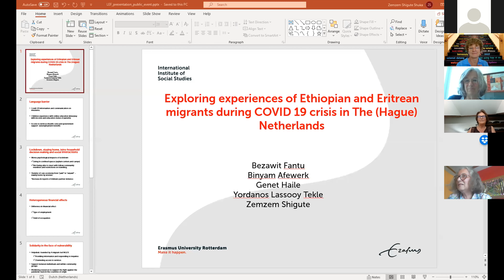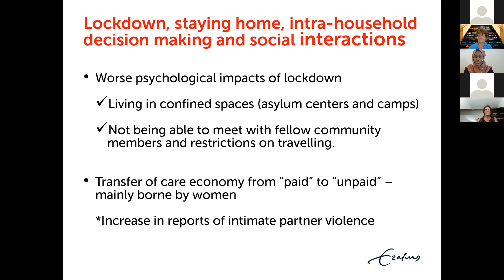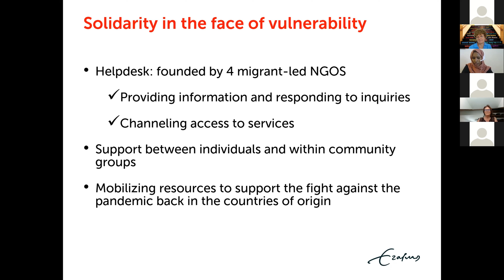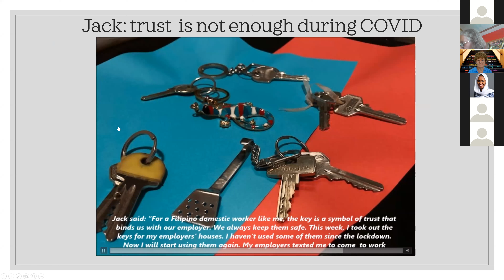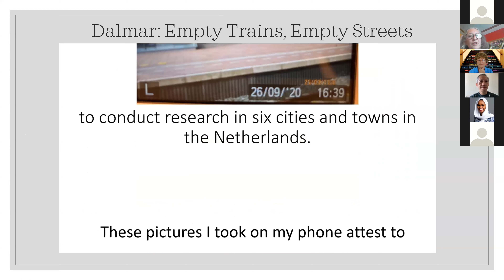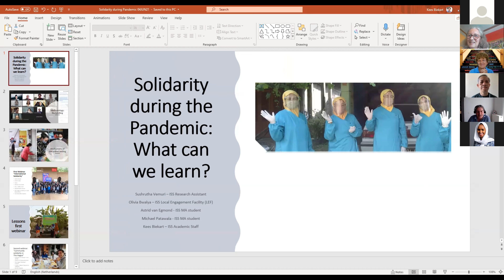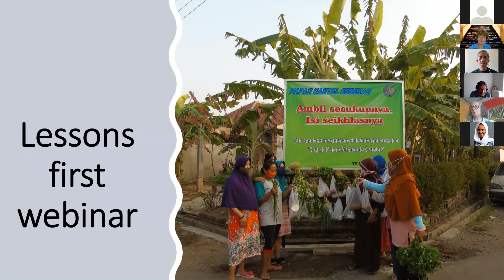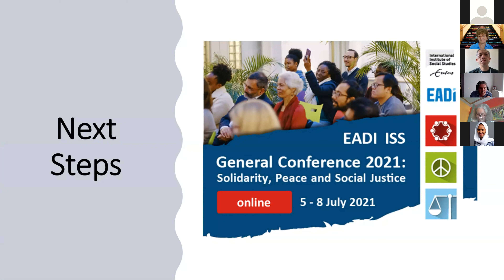The impact of the coronavirus on marginalized communities in The Hague | Webinar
The following webinar was recorded on 4 June 2021. Along with ISS staff and local professionals, we discussed four projects working to understand how overlooked or marginalized communities are adapting to the impacts of The Hague. These projects were made possible by the Local Engagement Facility fund.

About the Local Engagement Facility Fund:

The Local Engagement Facility (LEF) fund was set up to encourage and formalize collaboration between ISS and other societal actors in the city of The Hague, including both local communities and formal institutions and organizations.